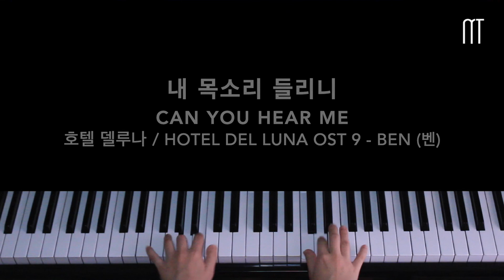벤 (Ben) – 내 목소리 들리니 Can You Hear Me Piano Cover (호텔 델루나 / Hotel Del Luna OST 9)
벤 – 내 목소리 들리니Piano (호텔 델루나OST 9)
Ben – Can You Hear My Voice Piano Cover (Hotel Del Luna OST 9)

Music Today is a one-stop platform that adopts a modern approach to learning and offers online resources such as basic chord charts, discussions on music related topics and videos for quick, easy learning.